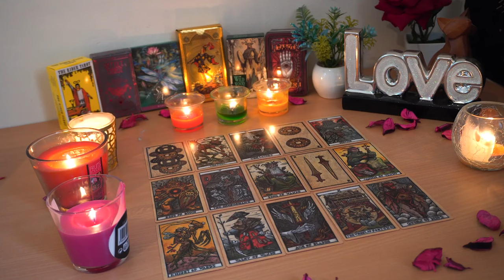CAPRICORN💘 Expect a Serious Talk. This Connection is Starting to Speed up. Capricorn Love Reading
Capricorn Love
Capricorn 2024
Capricorn today
Capricorn FEBRUARY

Capricorn Love
Capricorn 2024
Capricorn today
Capricorn FEBRUARY